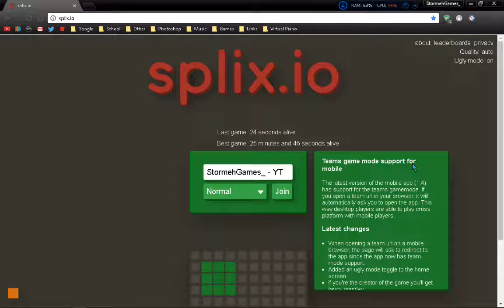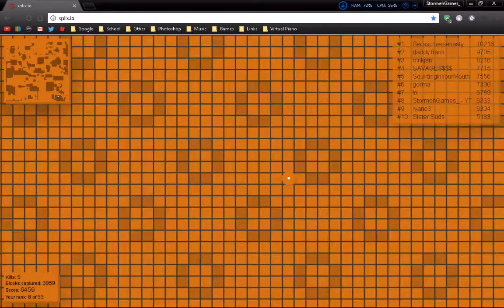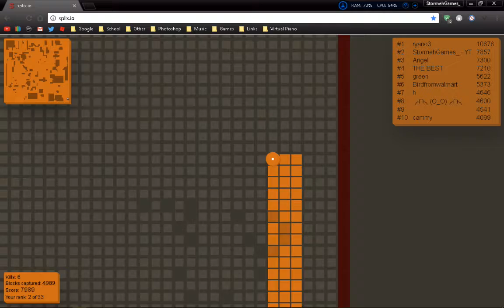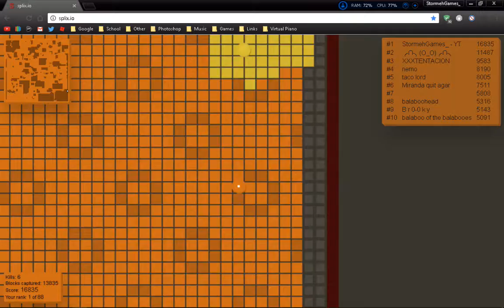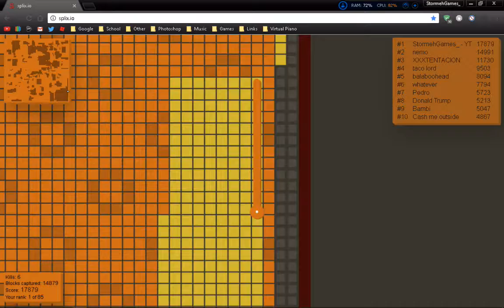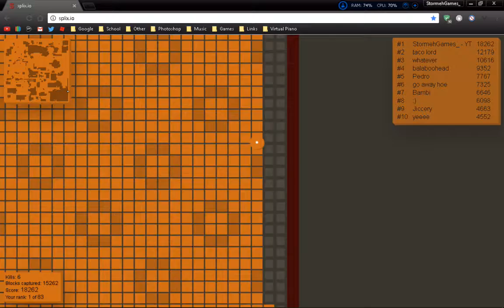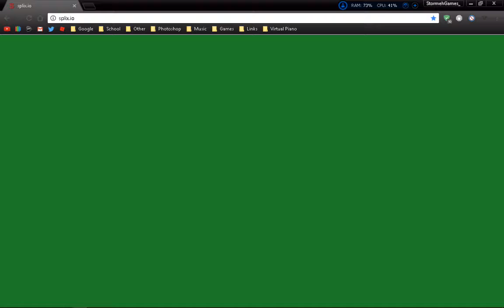Splix.io | Free To Use Gameplay #2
Can We Hit 4 Likes For Free To Use Gameplay On This Video?!

📺 Splix.io: Splix.io

Splix.io | Free To Use Gameplay #2 - In this FTUG (Free To Use Gameplay), I play Splix.io, the gameplay that was taken for the incoming Splix.io Montage for next Saturday! I get kills, claim big blocks, and fight off intruders! At the end, this yellow guy was trying to square off my entire base! I tried to end him by cutting off his circulation, which did work, but now it's time for you to find out what happens! In this unedited clip is Splix.io!

⌚ Video Upload Schedule:
- Wednesday - (Photoshop Tutorials!)
- Friday - (Free To Use Gameplays/Footage!)
- Saturday - (Roblox, Steam, or .IO Gameplays!)
- Sunday - (Shoutout Sunday!)

🎮 Gameplay: Splix.io | Free To Use Gameplay #2

- If You Are Going To Use This Free To Use Gameplay, Place The Following In Your Description: